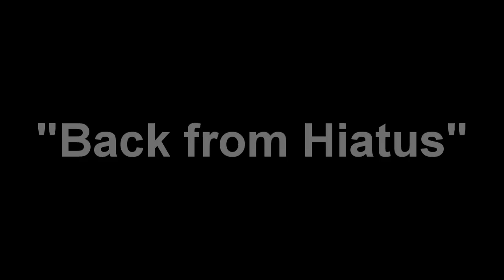Back From Hiatus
That's right, we've been away from making sweet, hilarious, sexy videos for a while. Here's our comeback video? No, it's just a video. But it's funny! I guess.

This video should be called "What's that?"